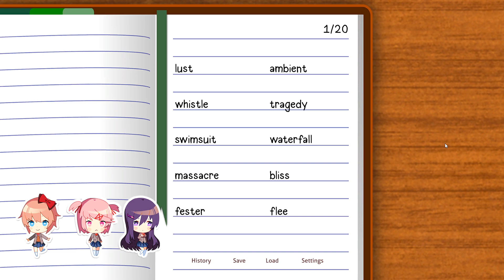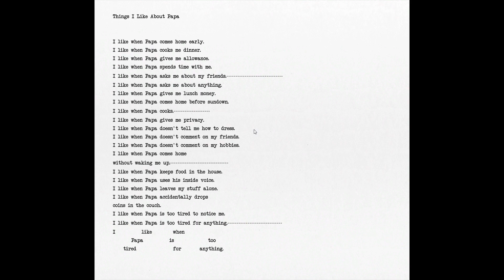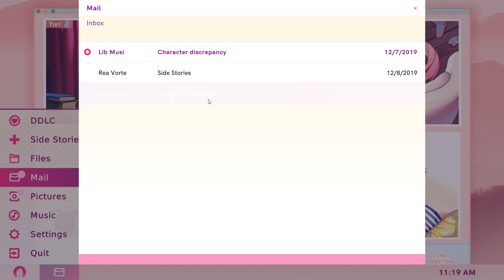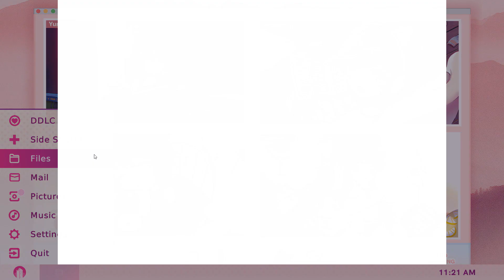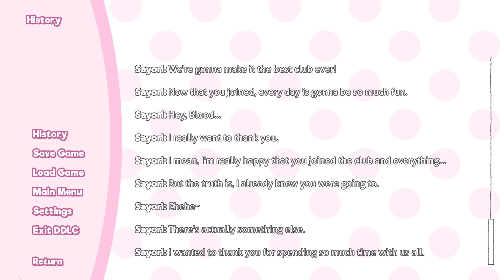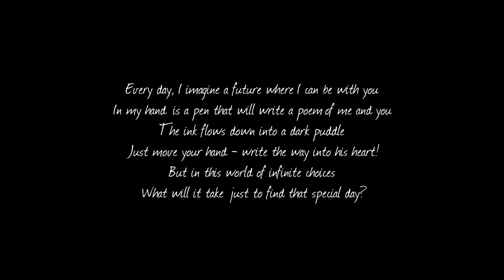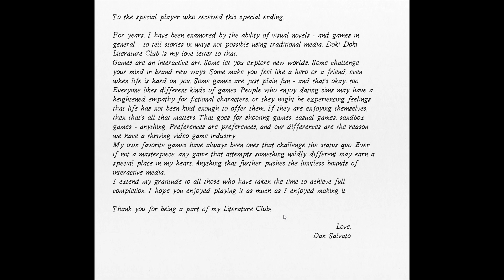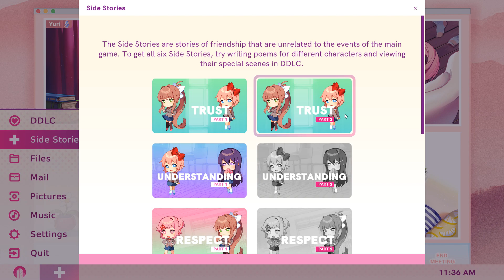Good ending doesn't get any less depressing| Doki Doki Literature Club Plus| Part 42(Good Ending)